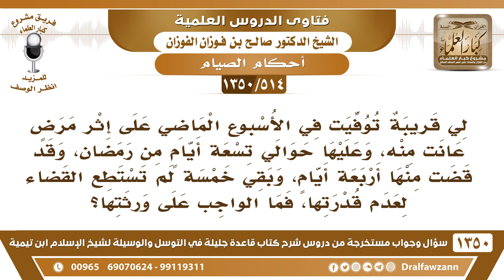[514 /1350] امرأة توفيت على إثر مرض وعليها حوالي تسعة أيامٍ من رمضان، وقد قضت منها أربعة أيام..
-[514 /1350] السؤال: لي قريبة توفيت في الأسبوع الماضي على إثر مرضٍ عانت منه، وعليها حوالي تسعة أيامٍ من رمضان، وقد قضت منها أربعة أيامٍ، وبقي خمسة لم تستطع القضاء لعدم قدرتها، فما الواجب على ورثتها؟
 الجواب: إذا كان من رمضان القريب، وماتت ولم تقضها، فليس عليها شيء؛ لأن الوقت موسَّع للقضاء، وماتت قبل أن تتمكن فليس عليها شيء، أما إن كان من رمضان الماضي قبل رمضان هذا، فمن أراد أن يصوم عنها من باب إبراء ذمتها، فهذا شيء طيب، أو يُطعَم عنها عن كل يوم مسكين.
للاشتراك في قناة الشيخ صالح الفوزان
أسئلة وأجوبة من شرح قاعدة جليلة ( 1350 ) مقطع

للاستفسار والإقتراحات والدعم
رئيس الفريق
لمشروع كبار العلماء